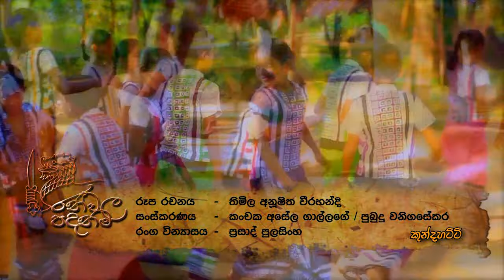Kunda Hatti | කුන්දහට්ටි | Ranwala Balakaya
ගායනය - රන්වල ළමා බලකාය
පද රචනය - සිසිර දිසානායක
සංගීත නිර්මාණය - ප්‍රදීප් මුතුකුඩආරච්චි
(ළමා ජන ක්‍රීඩා ආශ්‍රිත ගායනා)
ඇල්බමය - පොඩි අයට ජන ගී

රූප රචනය - තිමිල අනූෂිත වීරහන්දි
සංස්කරණය - කංචක අසේල ගාලගේ / පුබුදු වනිගසේකර
රංග වින්‍යාසය - ප්‍රසාද් පුලසිංහ